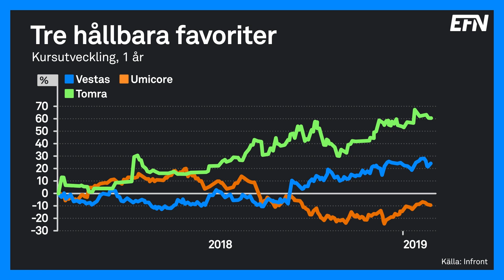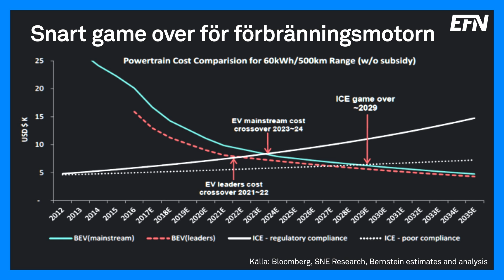Hållbara aktiefavoriter | Börslunch 27 mars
Alexander Jansson från CB Fonder, Anita Lindberg från Alfred Berg och Johan Florén från AP7. Det är trion som är inbjudna till dagens hållbarhetsspecial i Börslunch. Det bjuds på hållbara aktiefavoriter och snack om allt från vindkraft till förbränningsmotorn.